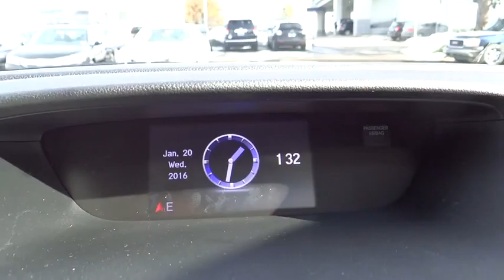2016 Honda CR-V Aurora, Denver, Highland Ranch, Parker, Centennial, CO 35294